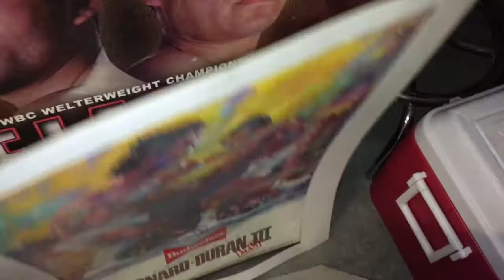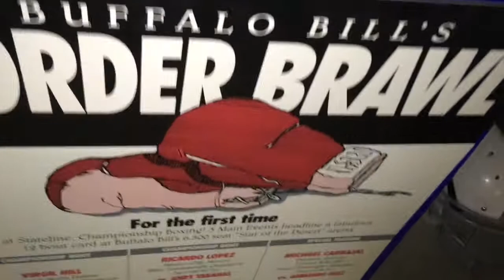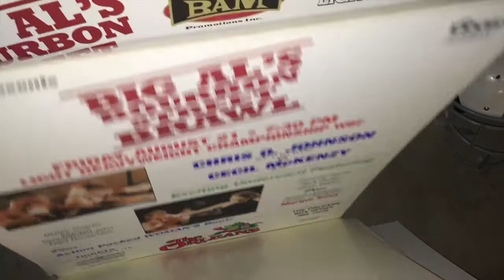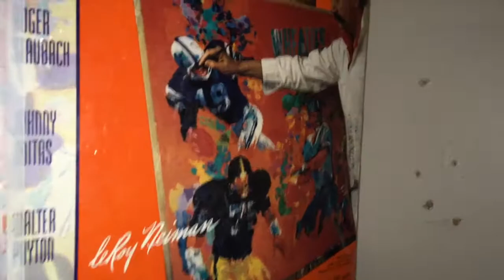Las Vegas Boxing Poster Collection Tyson Duran Leonard Holyfield Mayweather Boxer Signatures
Quick look at a Las Vegas Boxing Poster Collection with a few Signatures, Patterson.., Posters - Duran, Tyson, Sugar Ray Leonard, Mosley, Holyfield, De La Hoya, Chavez and More.